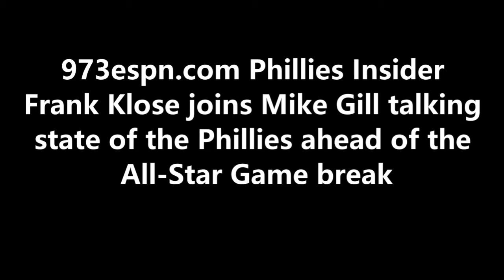State of the Phillies ahead of MLB All-Star Break: Frank Klose joins Mike Gill 7-8-21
973espn.com Phillies Insider Frank Klose joins Mike Gill talking
state of the Phillies ahead of the All-Star Game break